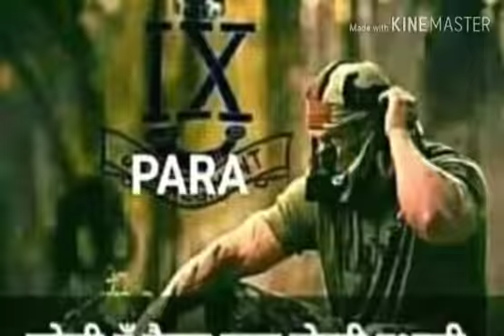Pawan bhai Arjun Baghel Raj Raibha 8445779968